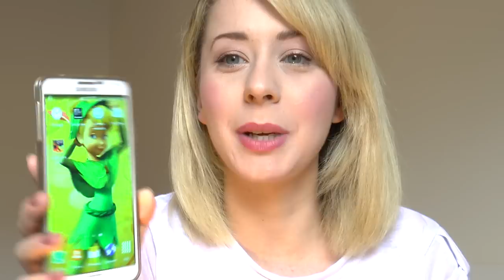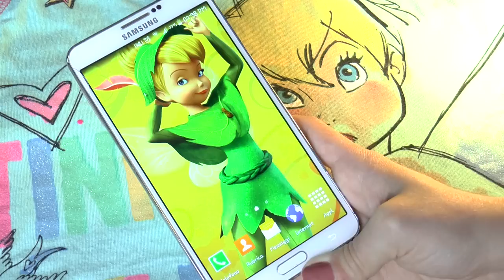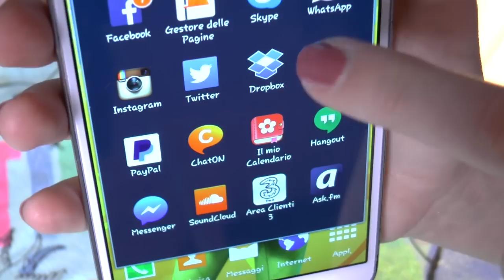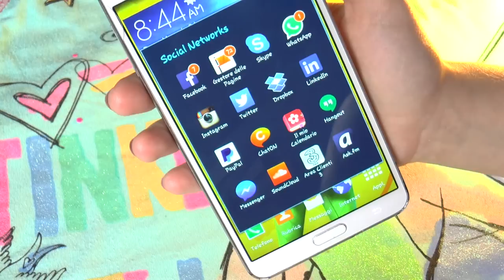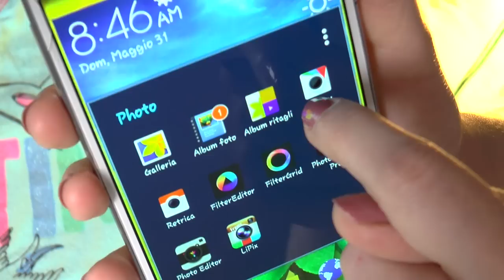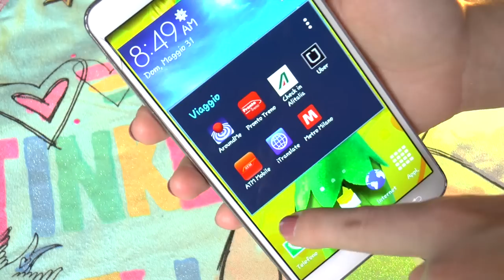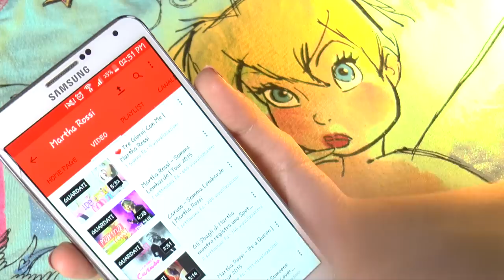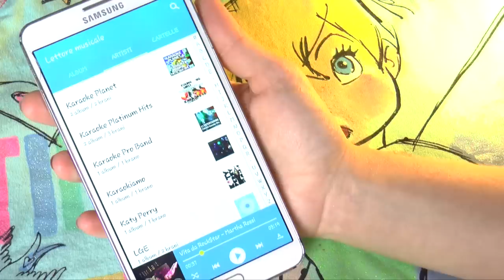❤ WHAT'S ON MY PHONE? (Samsung Galaxy Note3) | martharossiTv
Ciao Cruccioli, come promesso ecco il video "What's On my Phone?"
siete stati in molti a chiederlo e io vi ho accontentato... Giurin Giurello... Non ho tolto nulla dal telefono...così potete veramente sbirciare come si deve... ci sarà da ridere!
Scrivetemi qui sotto il video o in privato cosa ne pensate e quali nuove app mi consigliate.
Bacini Martha

Se il video ti è piaciuto non dimenticarti di dargli un bel pollice in su!

❤NUOVI VIDEO OGNI MERCOLEDI' E VENERDI'